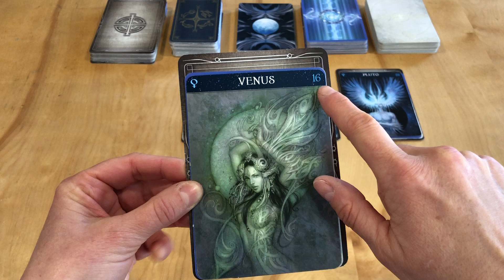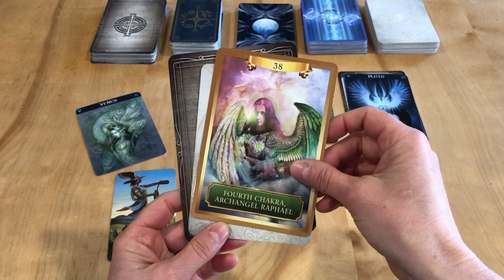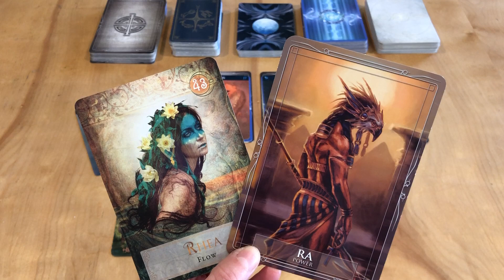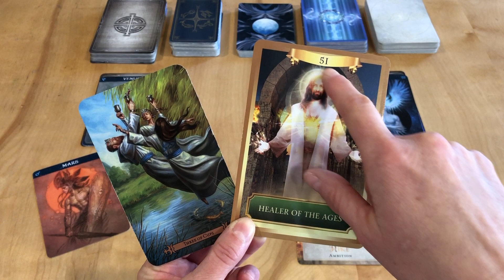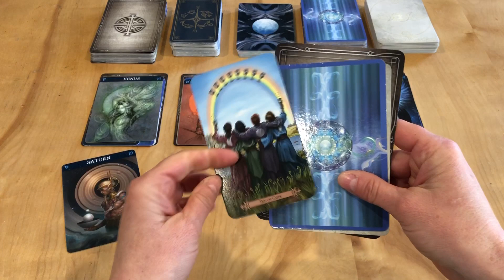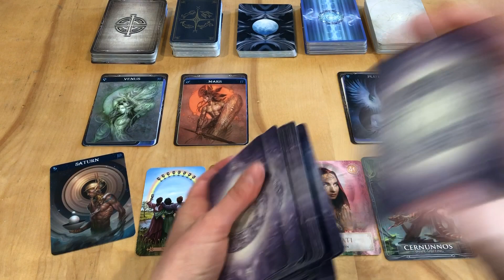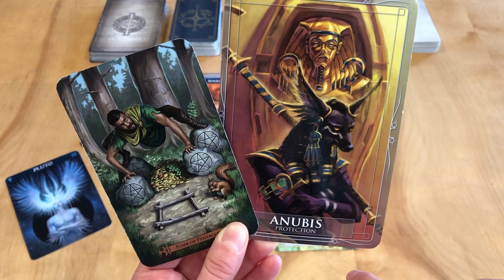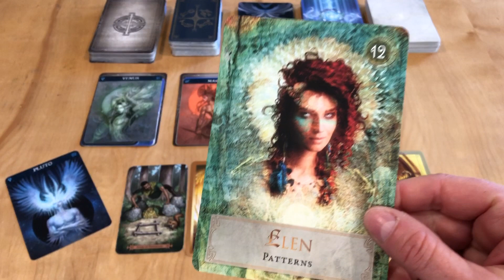Daily Tarot Reading Pick a Card Daily Message from Spirit - May 25, 2019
Energy is constantly around each of us and changes daily.  Its effect on us can be minimal or strong depending on the lessons and paths that we are to explore at any given time.  Please use these readings as a way to tap into your own intuition, to hear your own inner voice and to know that you are always loved and guided.

Use your own intuition to receive your daily message from spirit and your Archangels.  Always follow your heart and make your own decisions about your day to day life... only you know your true path.

Time Stamps for Card Piles

Pile Venus - 2:40
Pile Mars - 6:24
Pile Saturn - 10:16
Pile Pluto - 13:33

Decks Used During Readings:

-Tarot of Dreams Tarot Deck
-SpellCasters Tarot Deck